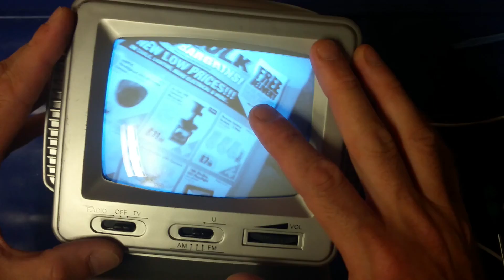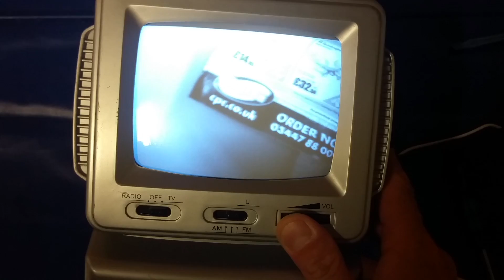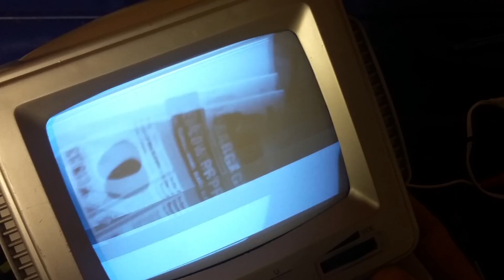How does a CRT monitor work? Teardown of an old portable TV.